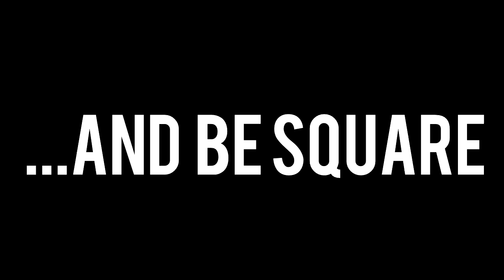Dr Challoner's University Challenge 2015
DCHS vs DCGS
February 3rd 2015, 6pm @ DCHS